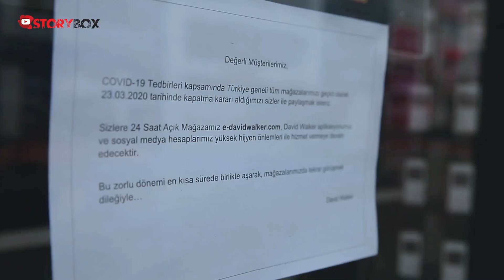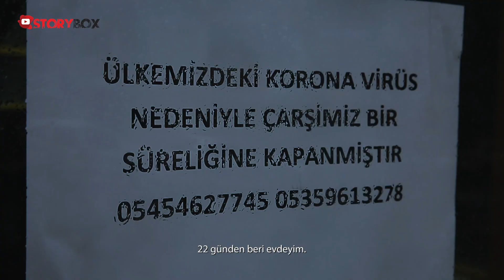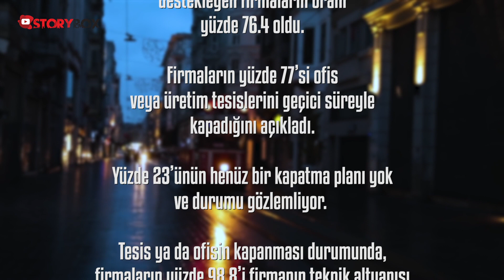Home Office: Korona Günleri #1 - Temas, Mesafe, İzolasyon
Karantina, çalışma hayatını nasıl etkiledi? Evlerinden çalışmaya başlayan beyaz yakalıların rutini nasıl değişti?

Kullanılan müzikler;

🎧 Black Crow

🎧 Reykjavik Dawn

🎧 Blown Away

🎧 The Third Person Instrumental Burrows